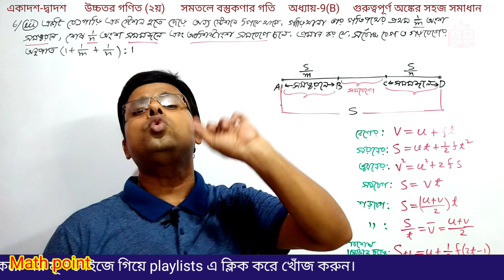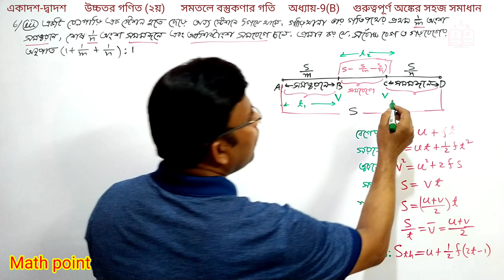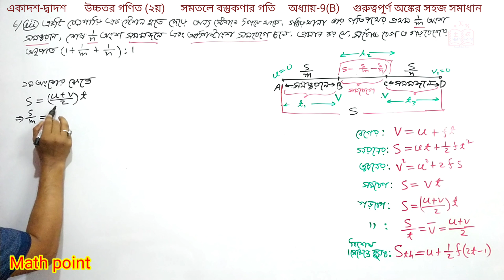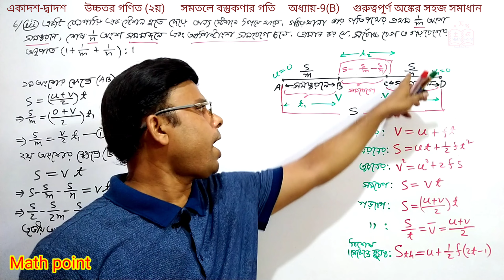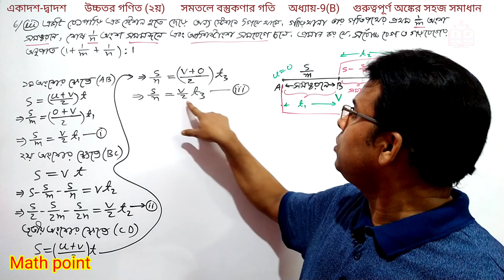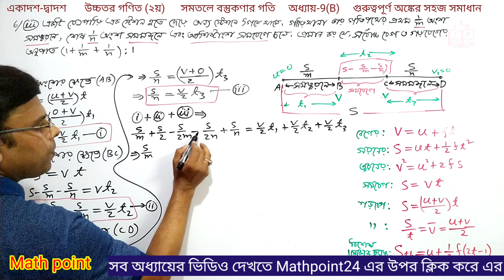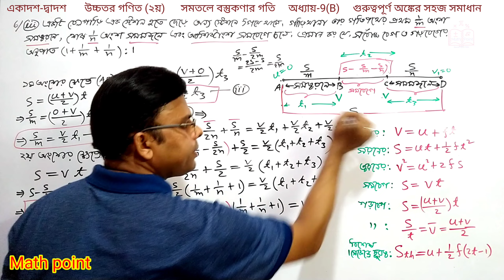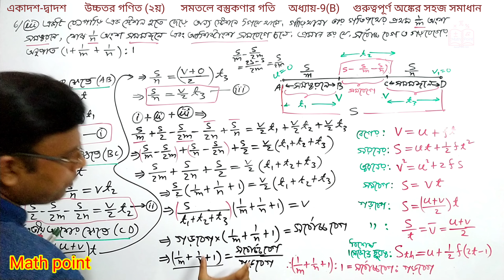5.সমতলে বস্তুকণার গতি 9[B] গুরুত্বপূর্ণ অঙ্কের সমাধান || HSC Higher Math 2nd paper || Chapter 9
সমতলে বস্তুকণার গতি admission,সমতলে বস্তুকণার গতি hsc,সমতলে বস্তুকণার গতি shortcut,সমতলে বস্তুকণার গতি full chapter
For any help:
সমতলে_বস্তুকণার_গতি HSC_Higher_Math_2nd_paper9[B]সমতলে বস্তুকণার গতি || HSC Higher Math 2nd paper || Chapter 9